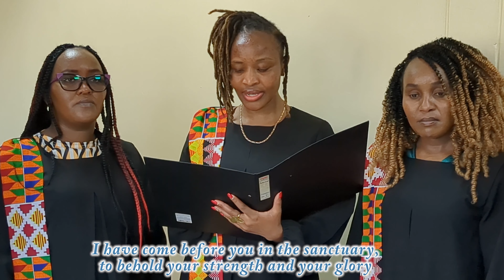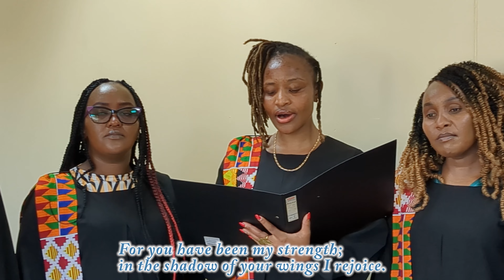Psalm 63 - For you my soul is thirsting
Psalm 63: 2, 3-4, 5-6, 8-9 (R. 2b)
Composed for St. Paul’s Chapel for the 22nd Sunday in Ordinary Time, Year A
Melody: Sophie Kibare
Harmony: Charlene Wamuyu